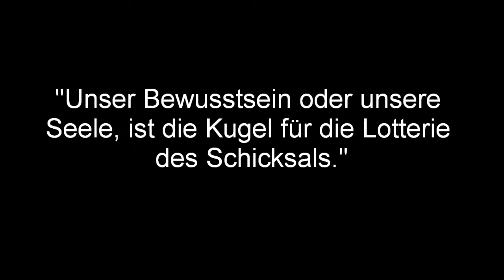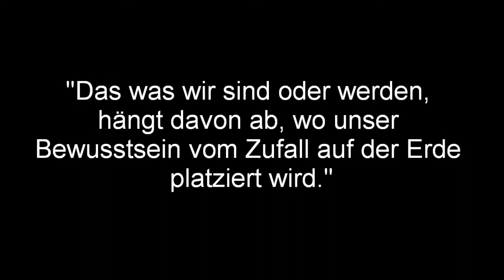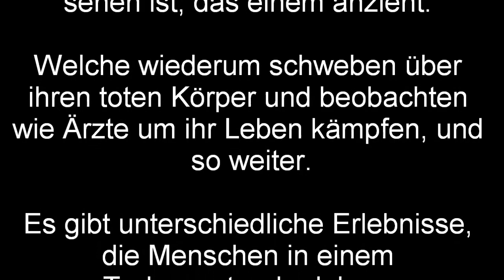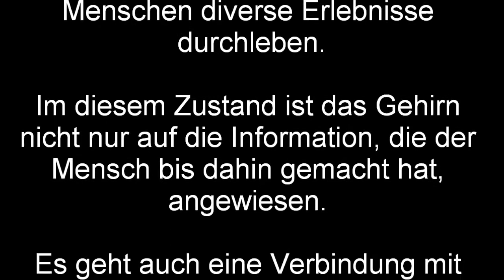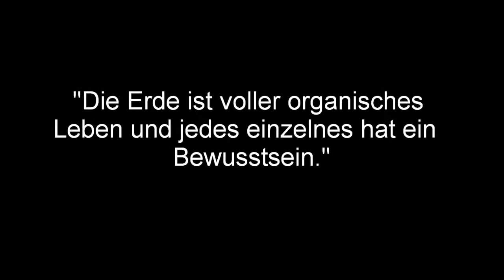- Die Seele, das Bewusstsein -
Text: temilaruv

Music: Mauronator - All MAGIX Power | MAGIX Music Maker | Movie Score Edition -